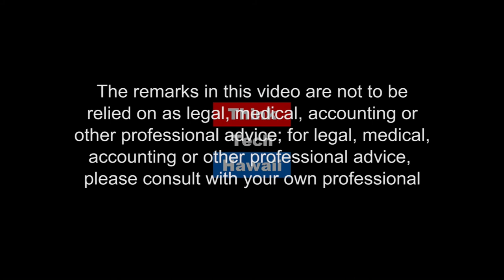Energy Trends Across America (Energy In America)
Energy News And Analysis With E P R I N C..  Jay Fidell is joined by Lucian Pugliaresi, President of the Energy Policy Research Foundation, Inc. (EPRINC) an energy policy think tank in Washington D.C., to discuss recent news and analysis in the energy sector.